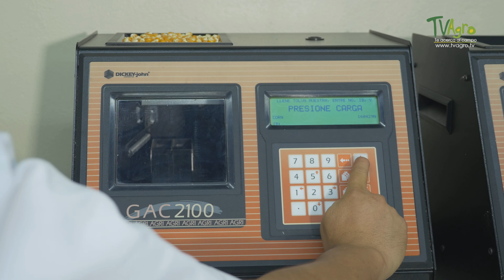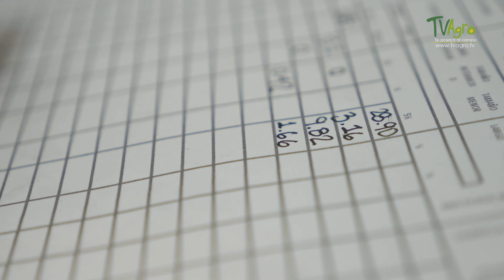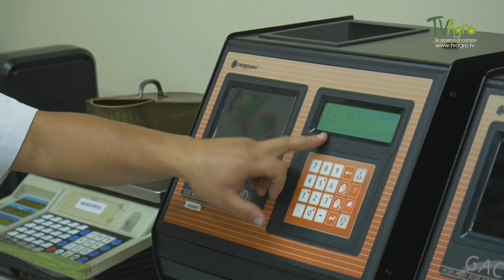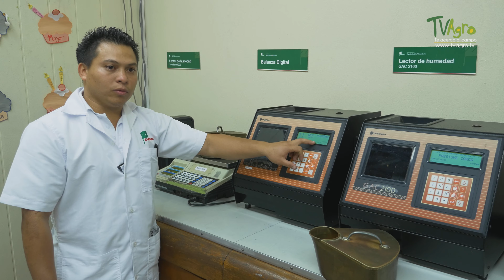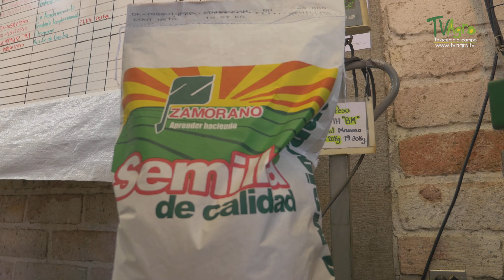Procesamiento de Semillas Mejoradas en Honduras- TvAgro por Juan Gonzalo Angel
Se estima que para el 2050 la agricultura tendrá que producir casi un 50% más de alimentos, siendo las semillas mejoradas una alternativa para lograr incrementar la producción agrícola. Los productores están cada vez más conscientes de la importancia  de utilizar semillas de alta calidad para lograr un cultivo óptimo y vigoroso, libre de enfermedades.
Semillas mejoradas ocurre generalmente que el esquema de producción de semilla certificada no llega a satisfacer las necesidades de los productores. En estos casos la semilla se puede producir por cualquier tipo de productor, a la cual se le denomina mejorada, muy superior a aquella usada procedente de los campos de producción, cuya tecnología se explica a continuación.